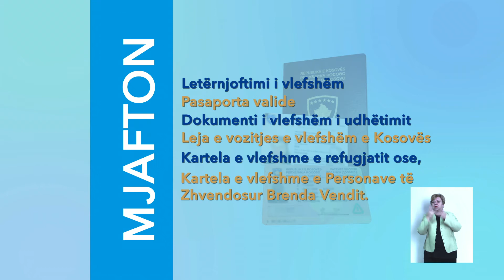Si Të Plotësohet Fletëvotimi - Zgjedhje Graçanicë 2015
Për të votuar për Kandidatin tuaj për Kryetar të Komunës së Graçanicës, Ju duhet të shënoni vetëm njërin nga kandidatët që gjendën në Fletëvotim.

Emrat e kandidatëve për Kryetar të Komunës dhe të Subjekteve Politike, gjenden në Fletëvotim.

NDËRSA PËR TË VOTUAR JU, MJAFTON VETËM NJËRI PREJ KËTYRE DOKUMENTEVE:
A. Letërnjoſtimi i vlefshëm
B. Pasaporta valide
C. Dokumenti i vlefshëm i udhëtimit
D. Leja e vozitjes e vlefshëm e Kosovës
E. Kartela e vlefshme e refugjatit ose,
F. Kartela e vlefshme e Personave të Zhvendosur Brenda Vendit.